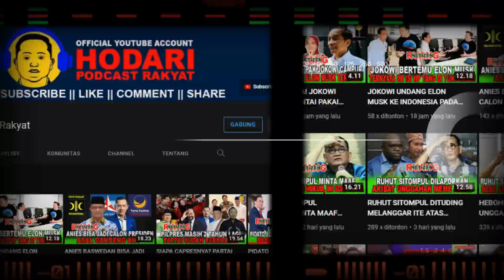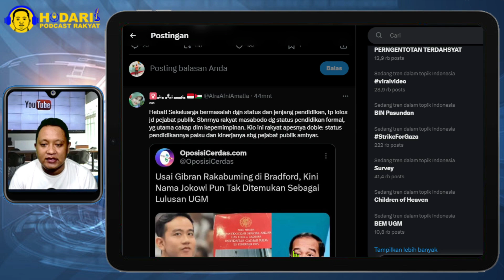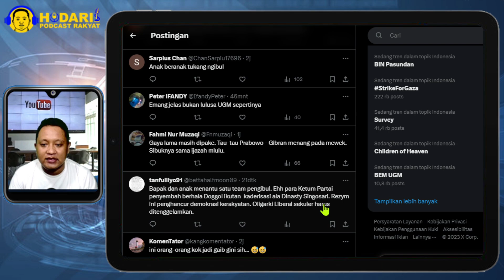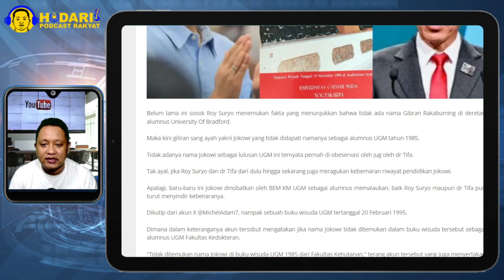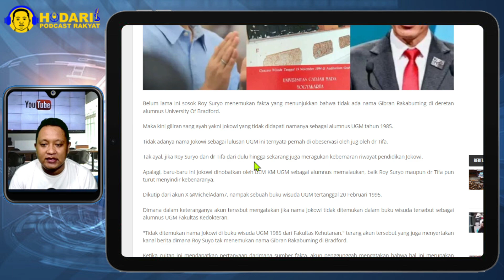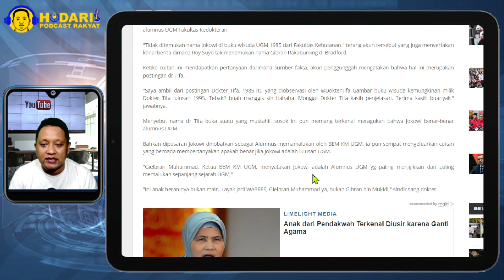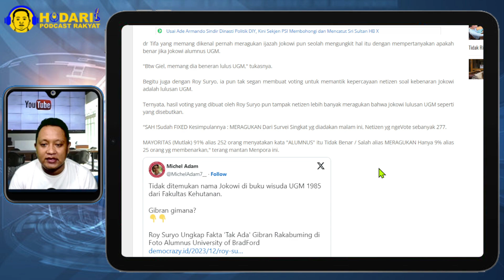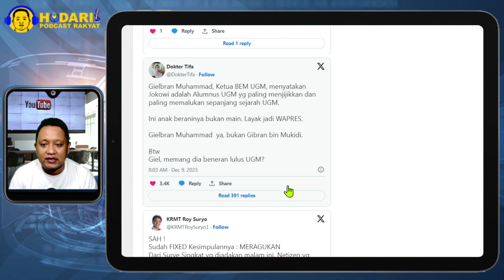BONGKAR LAGI...!! USAI GIBRAN DI BRADFORD, KINI NAMA JOKOWI TAK DITEMUKAN LULUSAN UGM; FAKTA BARU?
Usai Gibran Rakabuming di Bradford, Kini Nama Jokowi Pun Tak Ditemukan Sebagai Lulusan UGM.